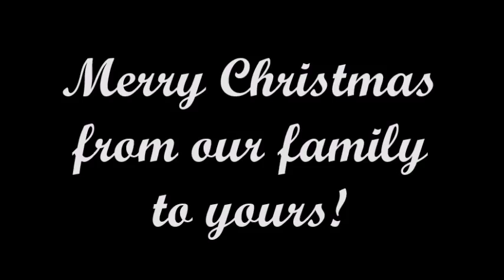Mena First Assembly of God Kidz Christmas 2016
2016 Christmas program featuring our Praise & Worship team and the Kidz Church Christmas program. Merry Christmas!